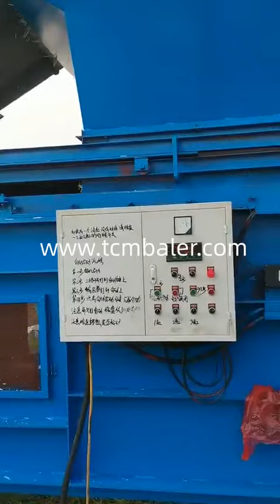choped hay baler machine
Details of choped hay baler machine, choped hay bagging baler machine, choped hay compactor baler machine,

TCM BALER TCMBALER is a professional choped hay baler machine manufacturer and supplier in China for more than 20 years, and we can offer choped hay baler machine for sale with a cheap wholsale factory price for our customers without any agent or dealers if you wanner buy our choped hay baler machine.